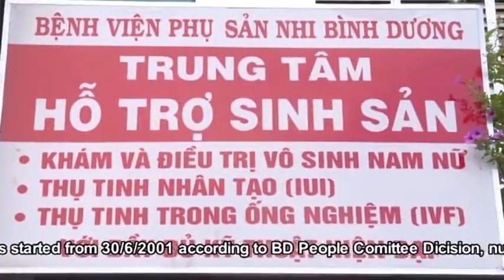Bệnh viện Phụ Sản Nhi Bình Dương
Mẹ bé an toàn, chuẩn vàng điều trị